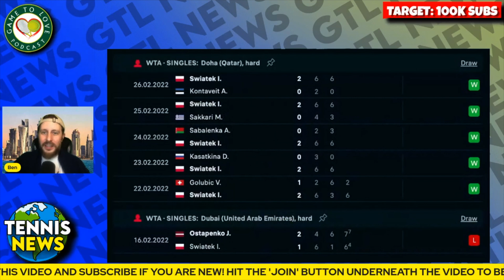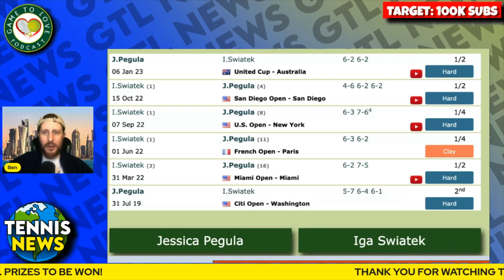Iga Swiatek vs Jessica Pegula | Qatar Open Final Preview 2023 | GTL Tennis News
Iga Swiatek takes on Jessica Pegula in the WTA Doha Final, in what will be there 7th meeting in a year! Who will win the title?

0:00 | Intro
0:19 | Preview
1:29 | Head to Head
3:09 | Outro

⏰ Time Stamps ⏰